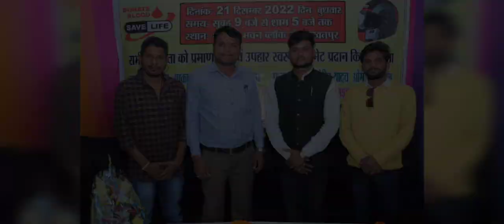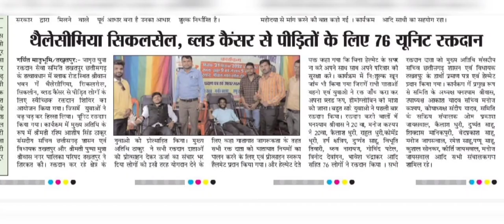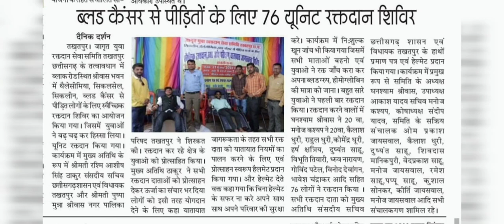अच्छी पहल:- रक्तदान शिविर के साथ साथ यातायात जागरूकता अभियान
जागृत युवा रक्तदान सेवा समिति तखतपुर छत्तीसगढ़ के तत्वावधान में यातायात जागरूकता शिविर एवं विशाल रक्तदान शिविर का आयोजन किया गया जिसमें 76 रक्तदाता को प्रमाण पत्र एवं हेल्मेट दिया गया। इसके अलावा शिविर में 45 लोगों की निःशुल्क खून जांच परीक्षण किया गया।